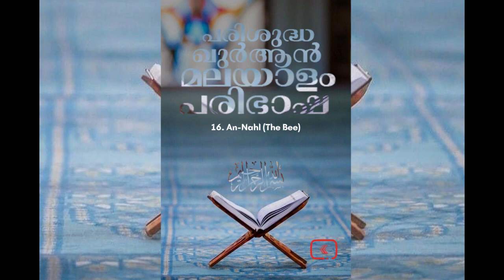016 An Nahl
016 An Nahl